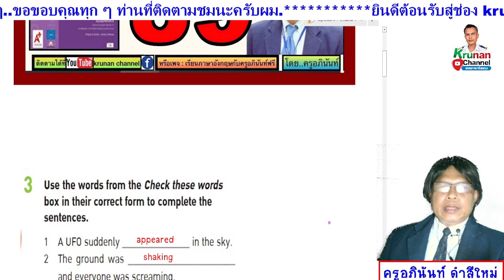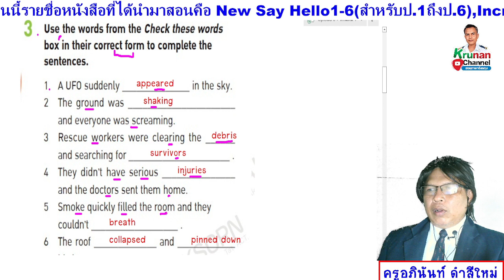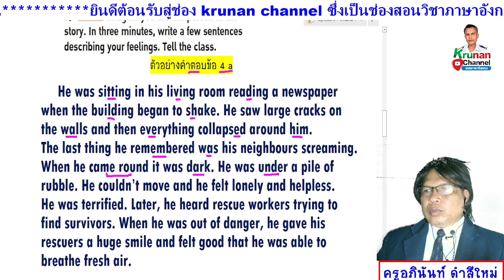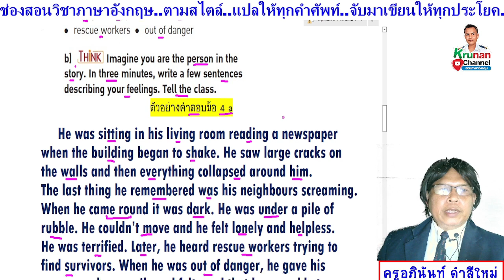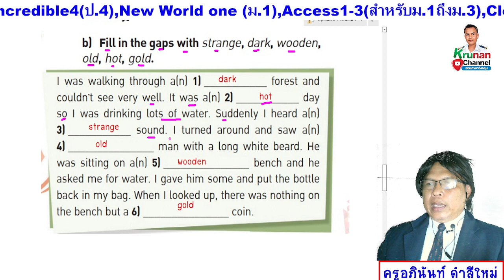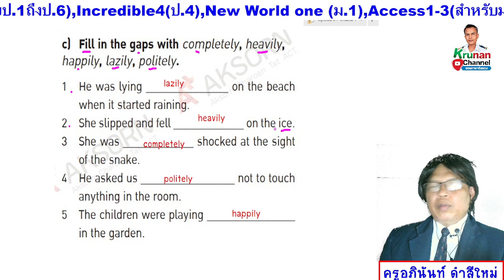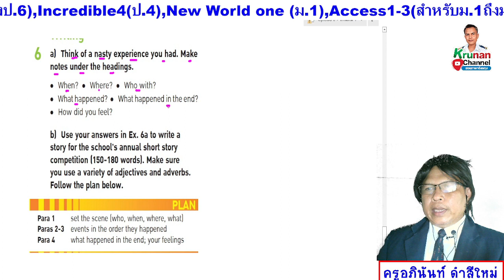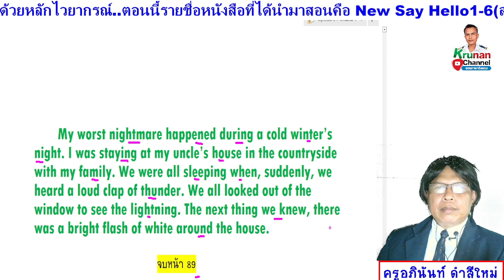upload6 ม.6 หน้า 89